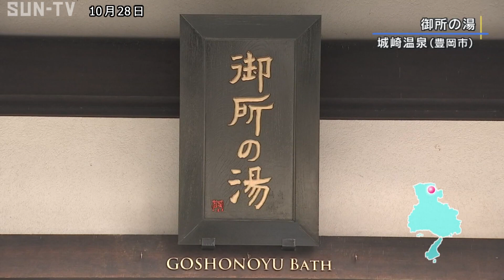城崎温泉「御所の湯」リニューアル 庭園露天風呂がコンセプト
兵庫県豊岡市の城崎温泉にある外湯「御所の湯」でリニューアルオープンを前に10月28日、報道関係者向けの内覧会が開かれました。

リニューアルオープンするのは城崎温泉に7つある外湯のうちの1つ「御所の湯」です。

長年、観光客に親しまれてきましたが、2019年8月、屋根の腐食により天井の一部の木材が崩落したため休館し、総事業費およそ1億800万円を投じて大規模な改修が進められてきました。

新しく生まれ変わった「御所の湯」は他の外湯とは趣が異なり屋根のない開放感のある庭園露天風呂となっていて、但馬の山々をイメージした自然豊かな空間での入浴を楽しめるということです。

「御所の湯」は11月2日にリニューアルオープンの予定で、午前11時からセレモニーが開かれ午後3時から一般客を迎え入れるということです。

‹放送時間›
平日11:55、15:00、4時！キャッチ内、21:27
土曜13:00、17:30、21:24
日曜18:00